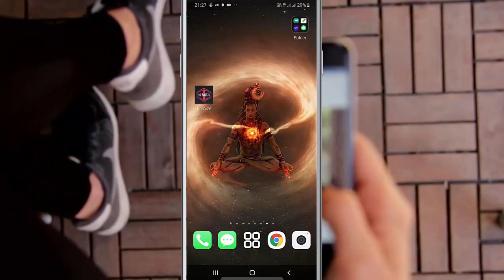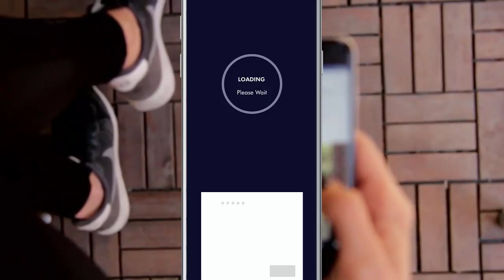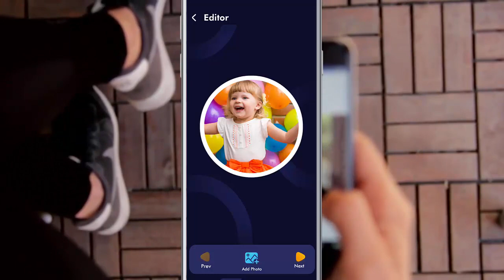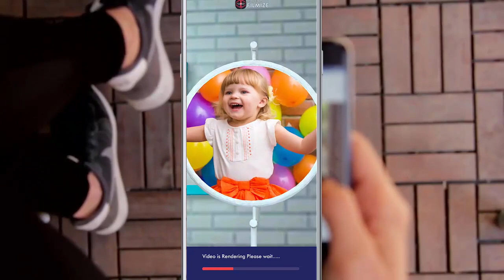mindblowing editing app | మైండ్ బ్లోయింగ్ ఫోటో ఎడిటింగ్ యాప్ ధీంట్లో మీ ఫోటో పెట్టండి చాలు